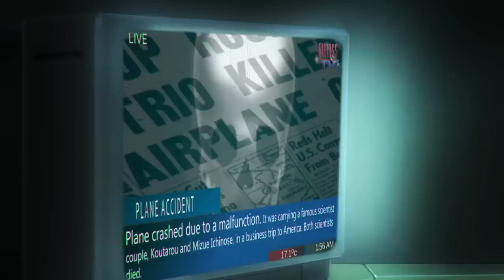AMV - Recuerdos Del Olvido - Bestamvsofalltime Anime MV ♫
Recuerdos Del Olvido amv edited by xDieguitoAMV & MadaraxD

Music - Saycet - Don't Cry Little Girl, Saycet - Dream Factory
Anime (Facebook post). There's also the comments & the video it's self will normally have this information within. I can't type the anime name here.

Bestamvsofalltime is a chain of channels for showcasing ''better then average'' amv. To me this can involve many things but it's not limited to only godly editing.